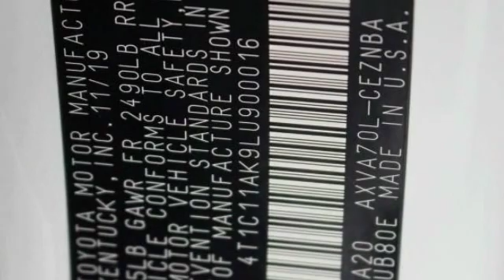2020 Toyota Camry St. Louis Missouri 49799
2020 Toyota Camry LE

Weiss Toyota
11771 Tesson Ferry Rd.

Looking for the right four-door sedan? Today could be your lucky day. this 2020 Toyota Camry could be yours.